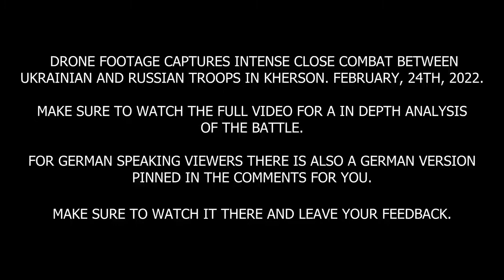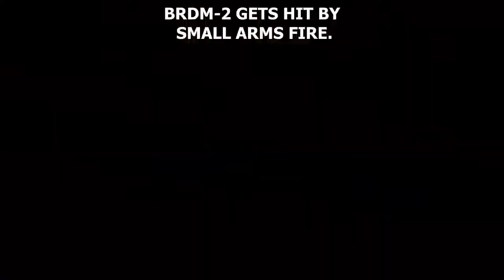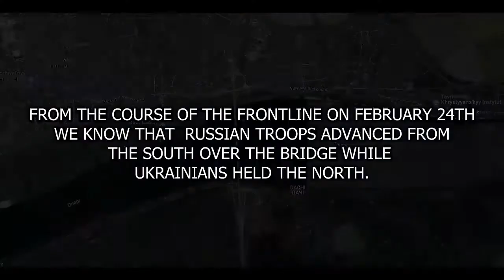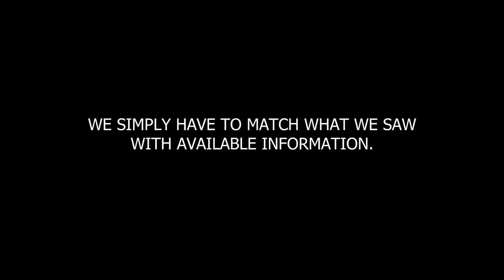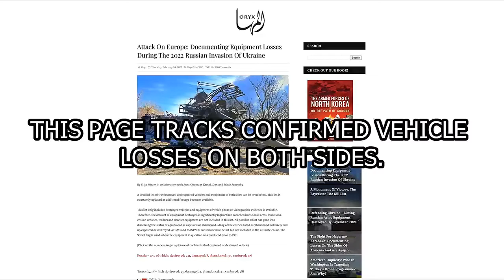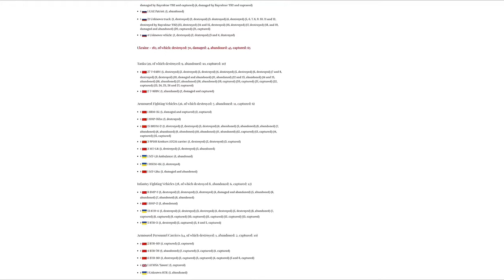Ukraine War Drone Shows Close Combat Between Ukrainian & Russian Troops-مشاهد جويه للمعارك في الحرب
Ukraine War Drone Shows Intense Close Combat Between Ukrainian & Russian Troops
مشاهد جويه للمعارك في الحرب الروسيه الاوكرانيه